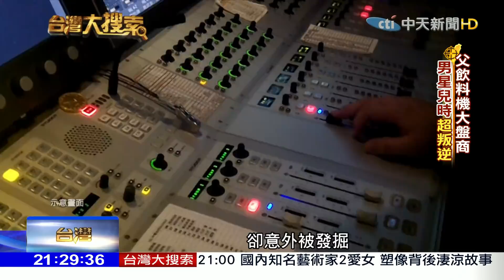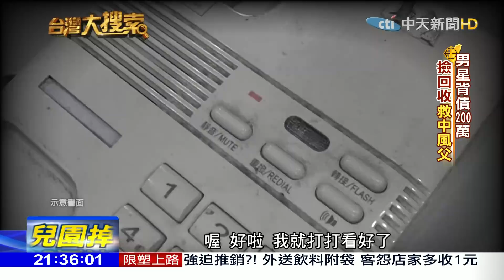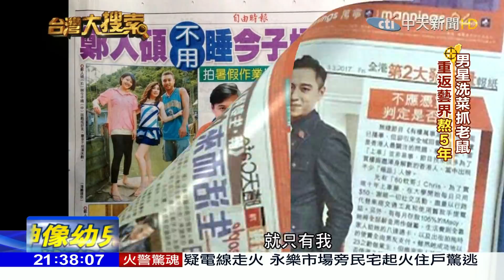2018.01.06台灣大搜索／父親中風倒下 離開演藝圈8年！男星撿回收養家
藝人陳喬恩，如今已是紅遍兩岸的女星，其實當初和她一起演對手戲的鄭人碩，原本也是同期出道的演員，卻在進入演藝圈不到一年時，突然銷聲匿跡！原來身為長子的鄭人碩，面臨家庭巨變，母親早逝，唯一的家庭支柱，父親中風倒下了，他只得放下演藝工作，回家照顧父親，養育妹妹，但一個月八九萬元的生活開銷，實在壓得他喘不過氣，為了求生存，他一邊賣水煎包、還兼差做酒促、推銷保險，甚至還撿過資源回收。
八年後，鄭人碩終於重回螢光幕，演出多部電視劇和電影，如今也結婚了，專訪時，鄭人碩忍不住大曬兒子的萌照，滿臉都是幸福知足！